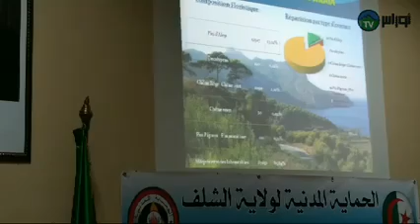🔴ولاية الشلف ⁦♦️⁩مديرية الحماية المدنية بالشلف تنظم ندوة صحفية لإستعراض نشاطاتها سنة 2020 بإشراف ا